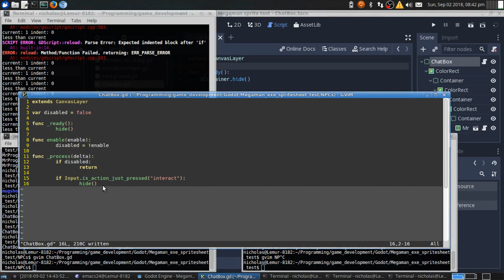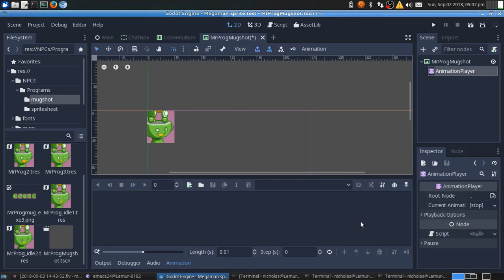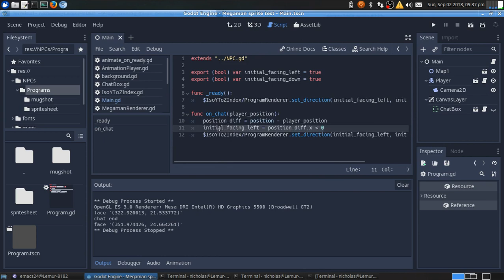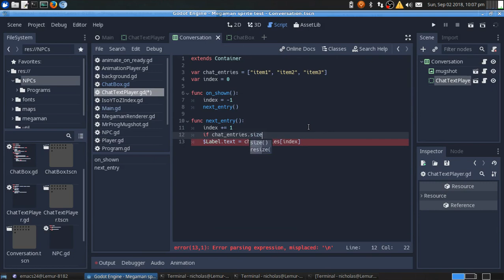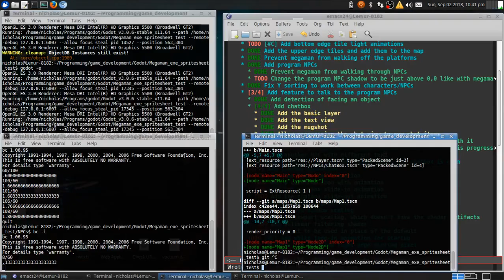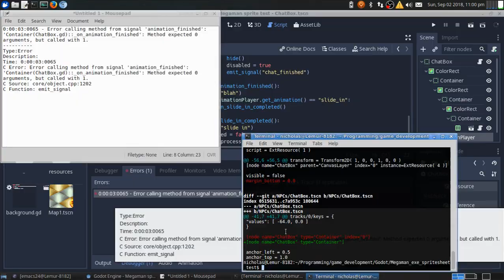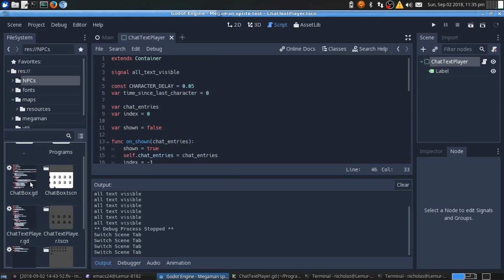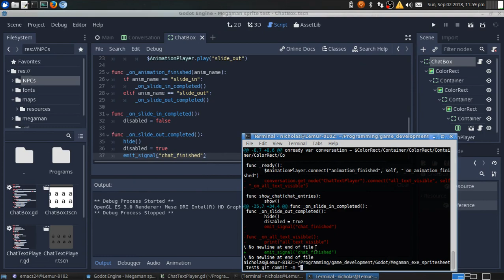Timelapse - BN chat system in Godot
This is a timelapse of three and a half hours of me working on trying to recreate the chat system from Megaman Battle Network in Godot.

At 3:18 a programming equivalent of writer's block hits.

I'm doing this little project to get more familiar with Godot and see how easily it can be used to recreate some of the basics from the game.